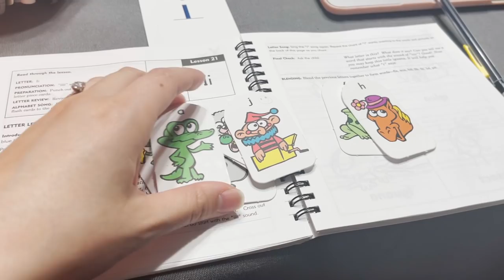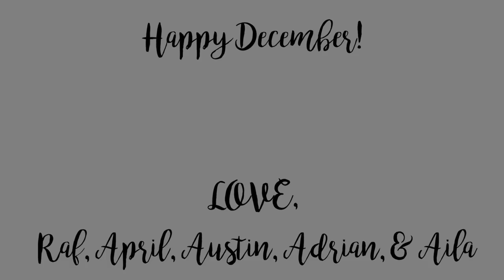Little Music Lovers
Head on over to my updated site for info on how we can work together! $300 OFF my 1:1 8 week Program "Dare to Love Yourself" until Dec. 30th!

Hey guys! My name is April and this is a space where I love sharing our little fun moments of family time. Sometimes things get loud and chaotic but we wouldn’t change it for the world! We hope Austin, Adrian, and Aila can bring as much of a smile to your face as they do to mine and Raf’s!

Gear we use:
Tiny Vlogging camera
Standard size vlogging camera
Speed booster
Pro photography camera
Favorite lenses:
Canon 50mm 1.4
Canon 85mm 1.8
Sigma Art 35mm 1.4

Software to edit videos: Final Cut Pro X
Software to edit photos: Lightroom and Photoshop CS